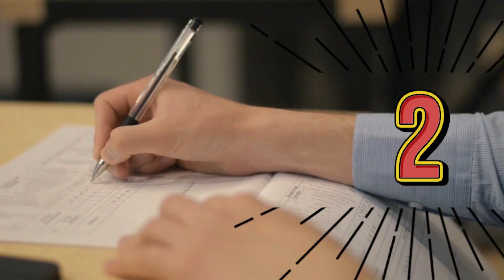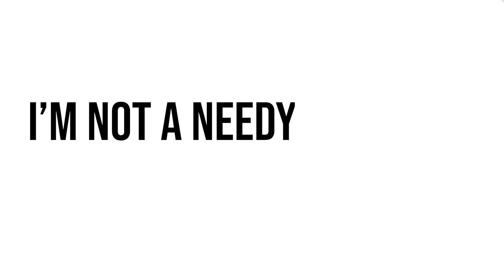What do Women find Attractive in Men | How to be More Attractive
What do Women find Attractive in Men ? What do Women really want in a Man ?

Researchers have come to the conclusion that there are certain main qualities in a man that make them more attractive to women. Their conclusions favour personality over looks, and are a comforting reminder that you don’t need the perfect body or you need not be rich to attract the woman you want.

In today's episode, Thoughtctrl brings to you a video in which you will learn scientifically proven ways on how to be attractive and what do women find attractive in men.